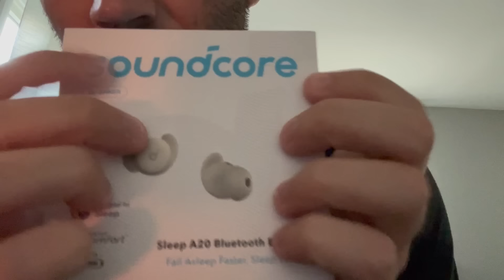ASMR | Massage & Haircut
Enjoy this relaxing ASMR haircut and massage in a fast and aggressive style.
1,000 likes and I drop another video by September 1st.

Want to interact with me? Want to have your recommendations seriously considered or request a custom?